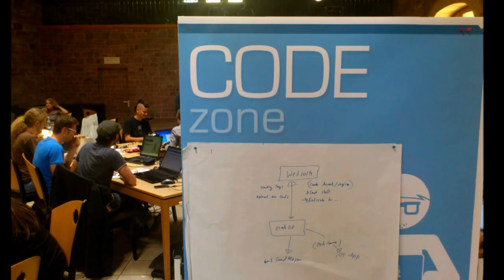Karlsruhe-NerdZone-HACKATHON-2012 Einführung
Hackathon Karlsruhe 2012 Eröffnungsrede. 50 Nerds | 24 Stunden | 1 Motto "Verbessert das Leben in einer Studenten Wohngemeinschaft. Programmier-Wettbewerb der besonderen Art in Karlsruhe. Ein schönes Hacker-Ambiente bietet der Schalander in der Höpfner Burg in Karlsruhe.